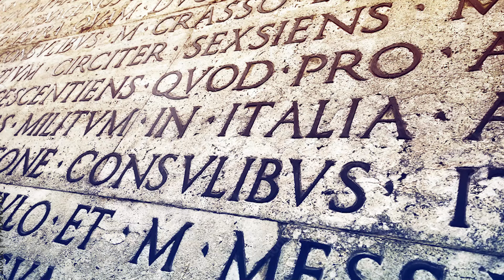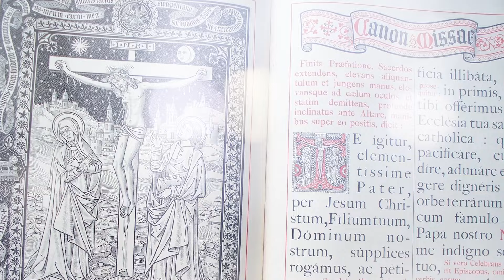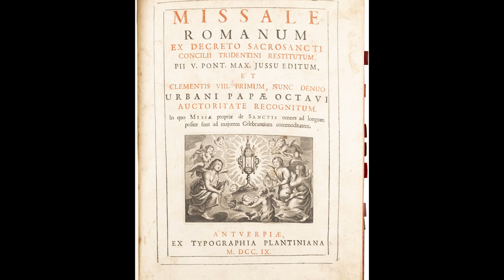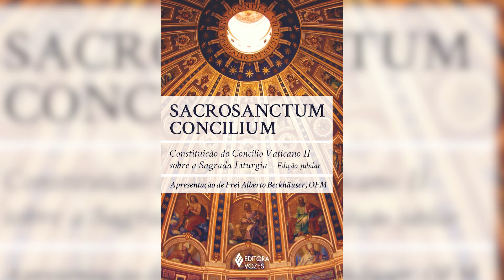History Of The Eucharist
This video takes you through the Eucharist's historical development, from the first disciples of Christ to the changes introduced by Vatican II.

Sources:
1. The Eucharist - Step by Step - Erasto J Fernandez, SSS
2. Making the Eucharist Work - Justin Sequeira, SSS
3. We Worship - A Guide to the Catholic Mass - Fr. Oscar Lukefahr, CM
4. Eucharist - Robert Barron
5. Healing Through The Eucharist- Robert De Grandis, SSJ
6. The Eucharist - Our Sanctification - Fr. Raniero Cantalamessa, OFM. Cap
7. The Eucharist - Gift and Task - Dr. Louis Malieckal, CMI

Video timeline
0:00 Introduction
0:27 Early Church
4:04 Emperor Constantine
5:21 Gregory the Great
6:17 King Charlemagne
9:43 Modern History
11:08 Twentieth Century
13:10 Conclusion